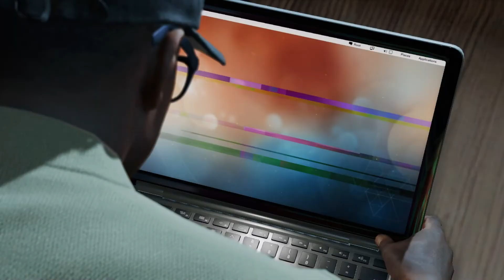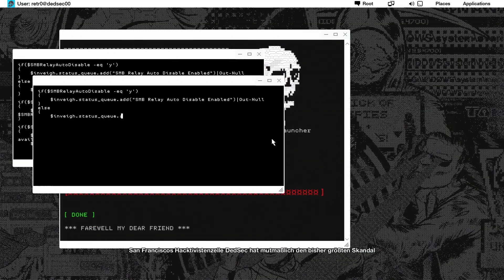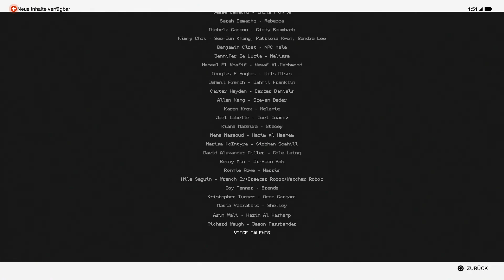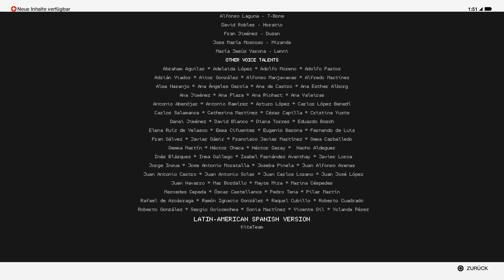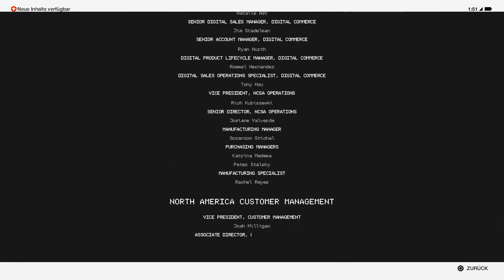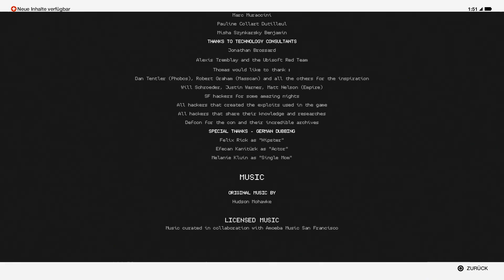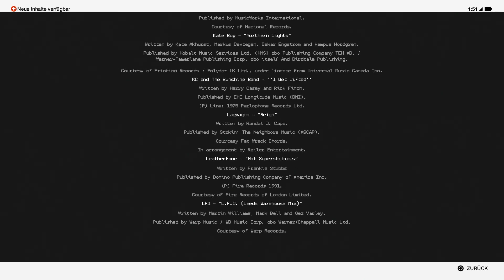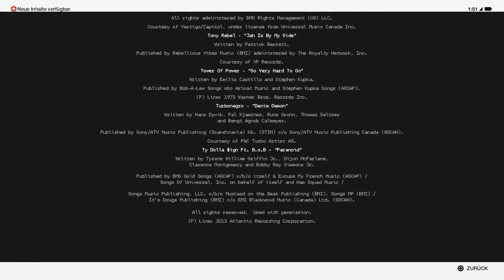Watch Dogs 2 |ENDE| Schluss mit lustich | Let's Play Watch Dogs 2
Watch Dogs 2 Deutsch - Let's Play Watch Dogs 2 Deutsch - German/Deutsch Walkthrough Gameplay
Let's Play - Watch Dogs 2 Deutsch Gameplay with Commentary (German/Deutsch)
Let's Play Watch Dogs 2 1080p Deutsch PS4 kaufen

Nutzen Sie Hacken als Waffe in der massiven und dynamischen Welt von Watch Dogs 2.
Willkommen in San Francisco. Eine der auserwählten Städte, die durch das neue Betriebssystem ctOS 2.0 zu einer sichereren und effizienteren Metropole gemacht wurde. Oder?
Als Marcus Holloway, einem genialen jungen Hacker, schließen Sie sich der berüchtigten Hackergruppe DedSec an und decken die verborgenen Gefahren von ctOS 2.0 auf. Bringen die fiesen Machenschaften korrupter Unternehmer ans Licht, die ctOS 2.0 nutzen, um Bürger um großen Umfang zu überwachen und zu manipulieren.
Mit der Kunst des Hackens und DedSec an Ihrer Seite müssen Sie den Cyberangriff des Jahrhunderts starten, ctOS 2.0 lahmlegen und die Freiheit jenem zurückgeben, denen sie gehört: Dem Volk.